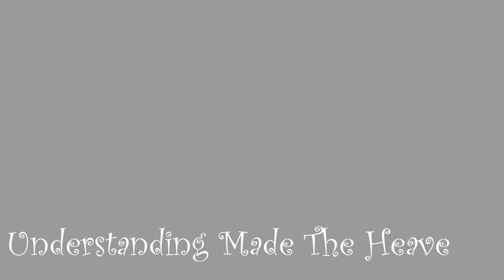Wendell Stanley - Even If I Wanted To (Official Music Video)